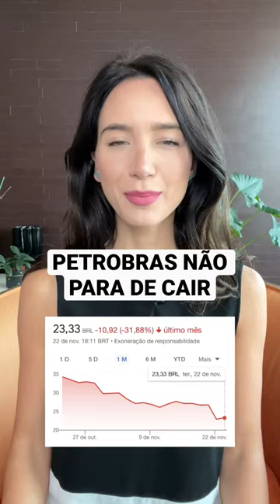PETROBRAS NÃO PARA DE CAIR | Minuto Genial